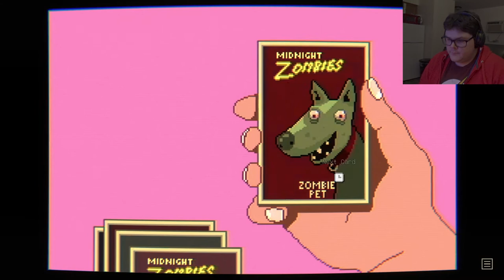What's the Mystery? Midnight Scenes: The Nanny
Today we play a new game. And this game throws two kids into an unexpected horror. What that is? Let's find out!

"Midnight Scenes: The Nanny", was developed and published by  "Octavi Navarro."

Please support the indie devs!!

And support the official release!!